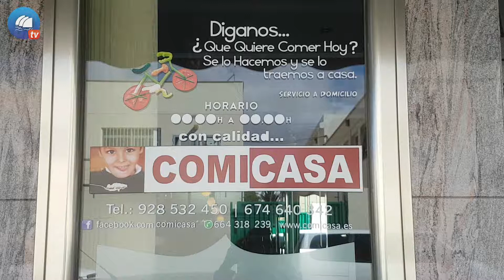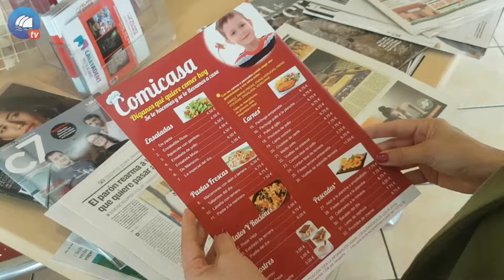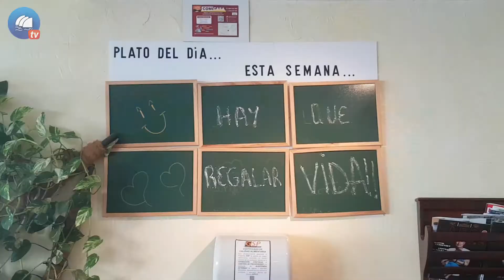A Pie de Calle - COMICASA